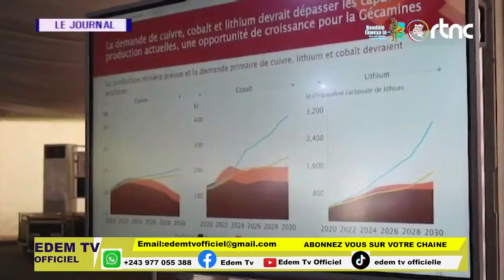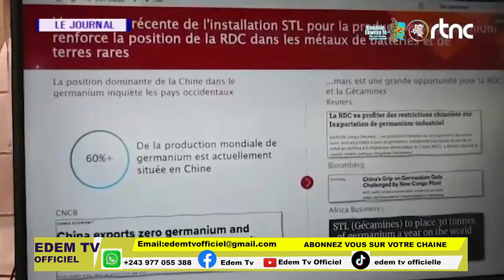ENFIN FELIX TSHISEKEDI VIENT DE NOMMER MADAME JUDITH TULUKA COMME PREMIÈRE MINISTRE, HISTORIQUE